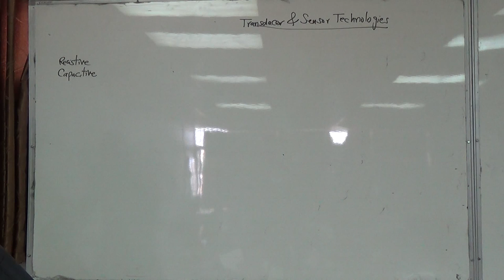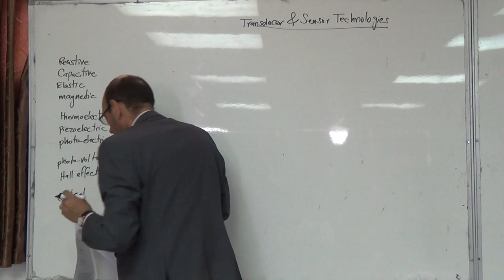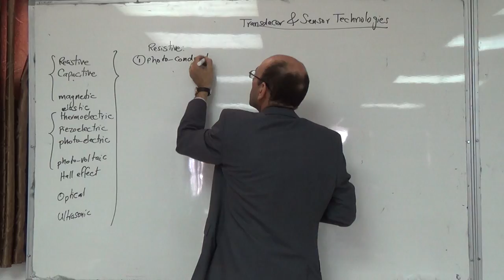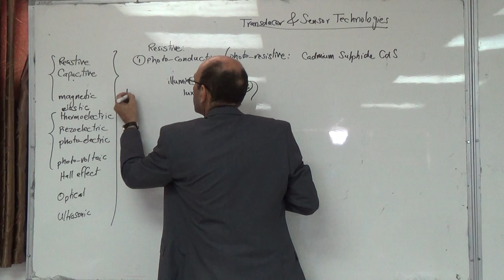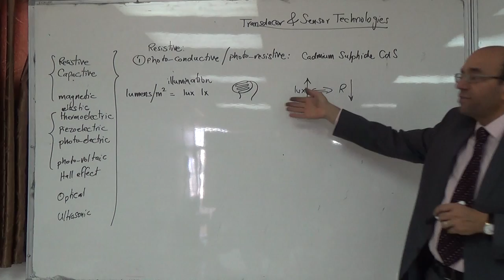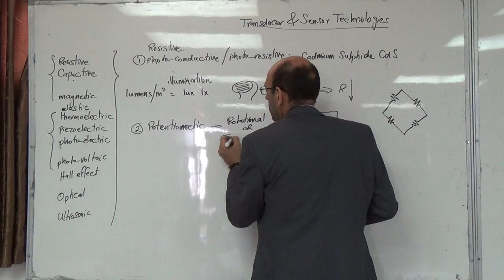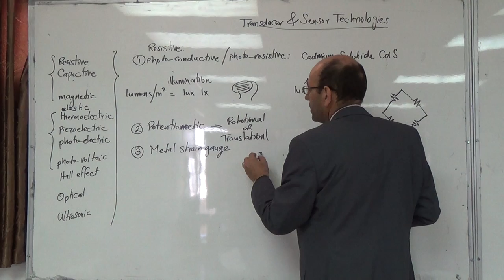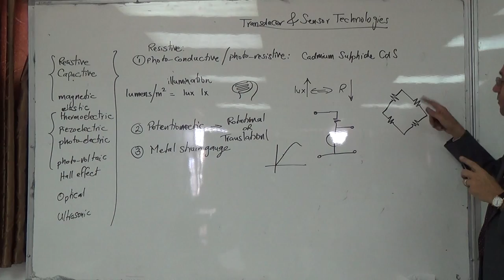Resistive (a), 18/10/2014